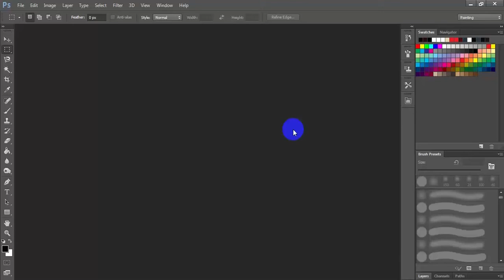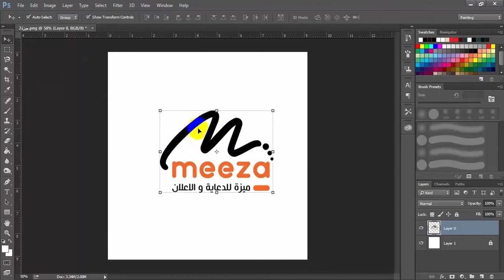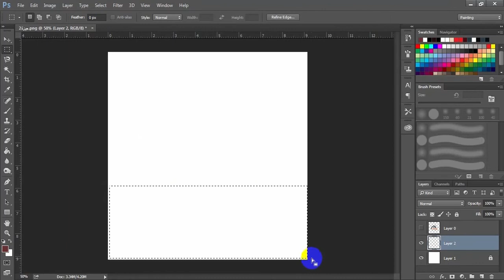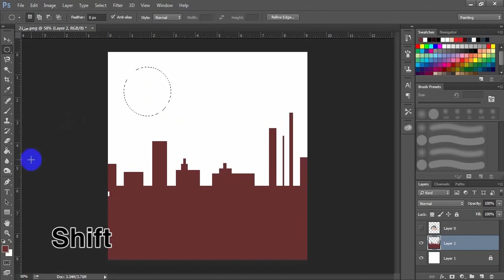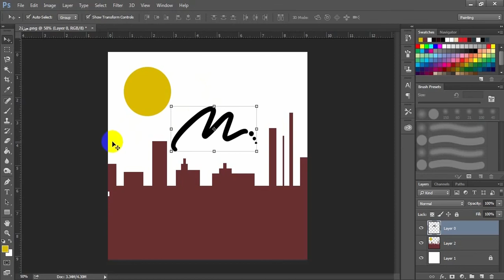ااشرح اداة التحريك و الريكتنقل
شرح ادوات برنامج
كيف اتعلم فوتوشوب
تعليم فوتوشوب